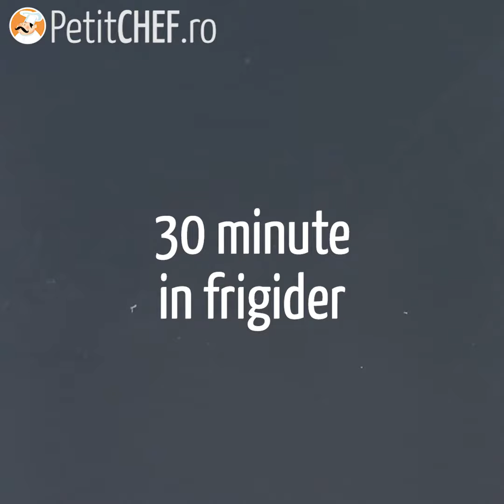Dorada în lapte de cocos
Un nou fel de mâncare ușoară și parfumată pe care vi-l oferim astăzi: dorada în lapte de cocos. Ornat cu legume, tot ce trebuie să faci este să-l însoțești cu orez sau cartofi. Arome însorite care vor permite întregii familii să încorporeze mai mult pește în meniurile zilnice.
👉 Ingrediente pentru 4 porții:
✔400 ml lapte de cocos
✔100 ml apă
✔400 gr dorada
✔2 roșii
✔1 ardei verde
✔2 cepe
✔1 praf de orez auriu (sau sofran)
✔suc de 2 lime
✔4 linguri ulei de măsline
✔sare
✔piper
✔5 gr coriandru proaspăt

→Materiale:
✔tigaie
✔Storcător de lămâie
✔Cuţit